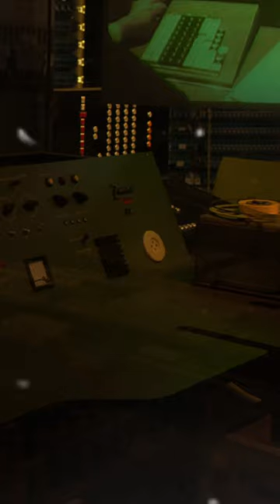Vault 13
Scenes from beyond.